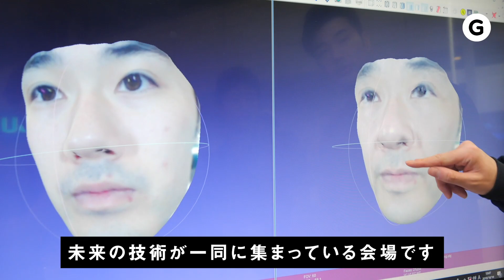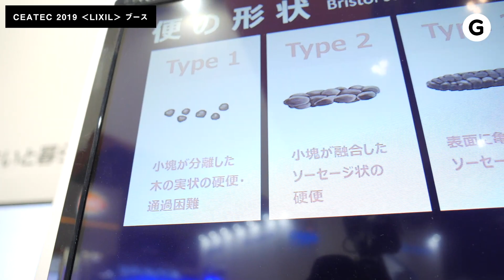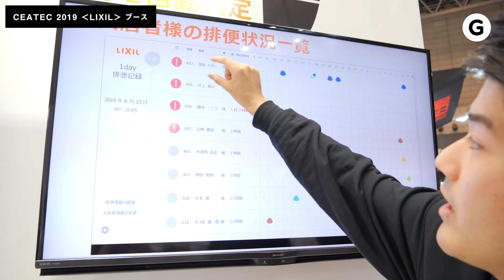💩を記録する便器【CEATEC 2019】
2019年10月18日に、幕張メッセで行なわれたCEATEC 2019に行ってきました。CEATECとは、国内外の企業が最新テクノロジーを持ち寄って集まる展示会です。たとえば今年は、ソニーが手術用モニタや物質解析の製品を展示をしていたり、auが5Gのアンテナを持ち込んでいたりしていました。

そのうちのひとつ、トイレやお風呂の水回り製品、窓やドアなどの建具でおなじみのLIXILもブースを出していました。テック×水回り製品、何があるのだろうと見てみると意外と面白かったのが、このIoTトイレというべきか、スマートトイレと言うべきか。「トイレからのお便り」は、用を足すだけで便の状態を記録してくれる便座カバーです。

なぜ便を記録するのか？ 便は自分の体調を表す鏡なんですね。便の回数や形を見ることで体のアラートを読み取れ、対応ができるんです。

すでに高齢者施設では手動で便の記録をとっているらしく、まずはそれを自動するニーズがあるそう。まだ開発中だそうで販売はいつかはわかりません。しかし、日本は高齢者の割合がどんどん増えているので、健康×テックはこれから絶対盛り上がると思います。

出演：綱藤公一郎
制作：山本勇磨

ちなみに「クソ真面目にやってます」というのはLIXILの広報さんがはじめに言ったので…